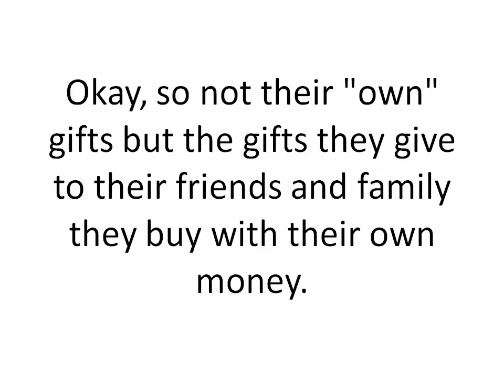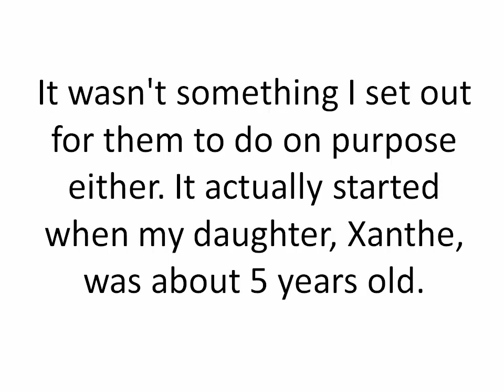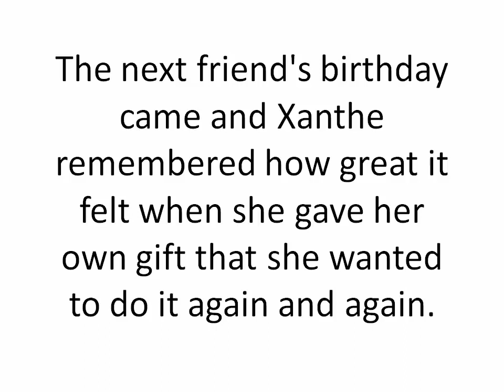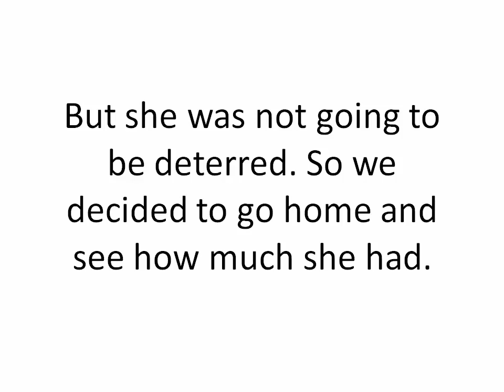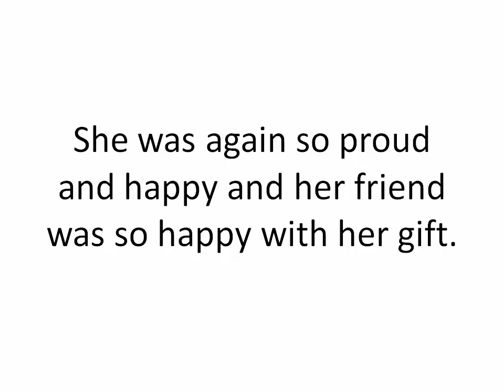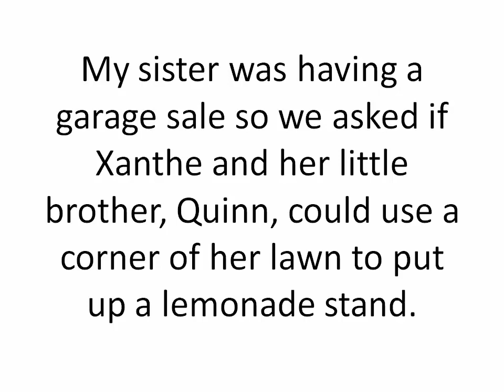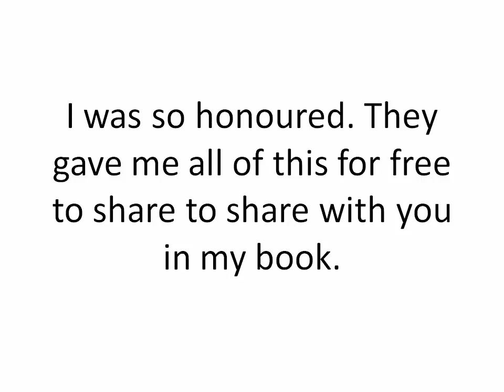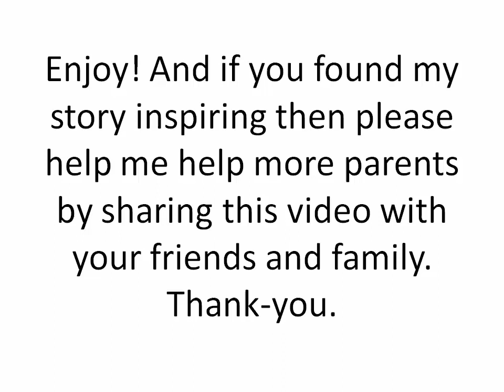Why I Make My Daughter Buy Her Own Gifts (SECRET ALLOWANCE TRICK) | Financial Literacy For Kids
⭐⭐⭐ FREE Financial Literacy for Kids 101 10-part email video course with 7 Bonus Gifts to help you raise a money smart kid or teen: (Enjoy & Please Share)

In today's video I'll share my secret of how I got my daughter not only to buy her own gifts but super excited to spend her own money on the gifts she gives to others.

🙋‍♀️ Hi I'm Amanda van der Gulik from CleverDoughKids.com where I help you raise money smart kids who value their money and turn their passions into passive income ... so you can be confident  your child can follow their dreams and live a stress-free life of financial freedom.

✍ What is your biggest challenge with teaching financial literacy for kids?
👉 Please help me inspire more families by giving me a thumbs up and sharing this video.
👆🛎 Subscribe and hit the notification bell to get notified when I post my next video to help you raise money smart kids and turn your passions into passive income with an online business